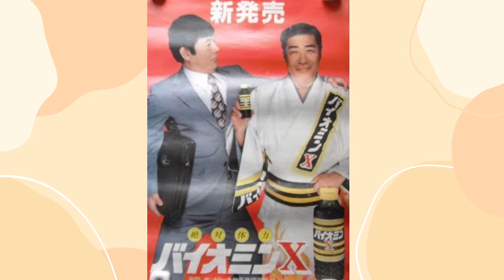ビートたけしオールナイトニッポン 村田英雄コーナー